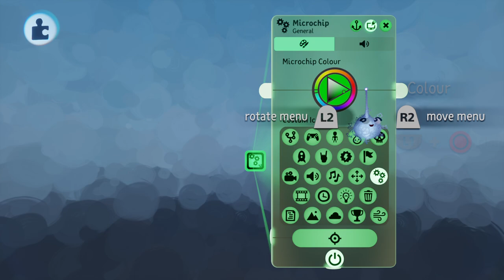How To Lock MicroChips in DREAMS